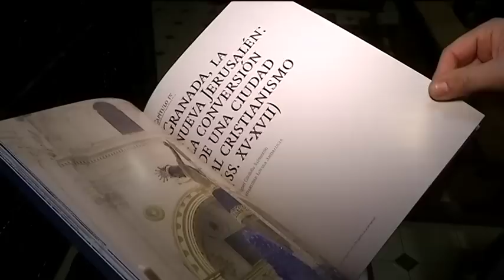GRANADA COFRADE - Miércoles 29 de Marzo de 2023